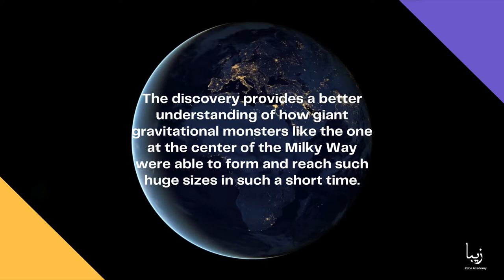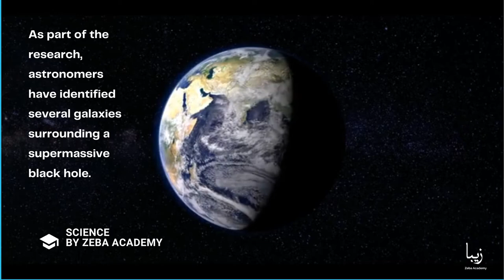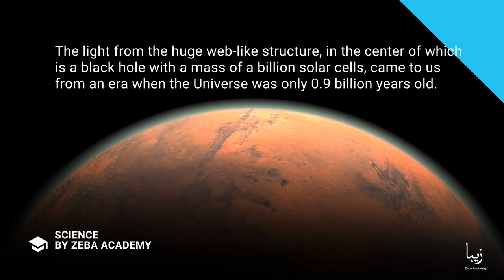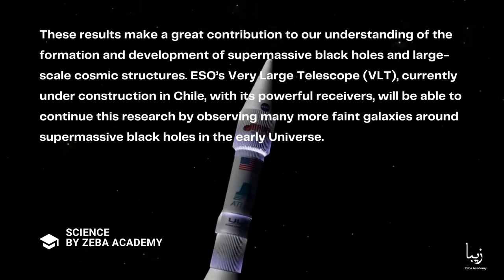Astronomers Discovered Galaxies, Caught In The Web Of A Black Hole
Using the European Southern Observatory’s (ESO) Very Large telescope (VLT), astronomers discovered six galaxies in the early Universe surrounding a supermassive black hole.